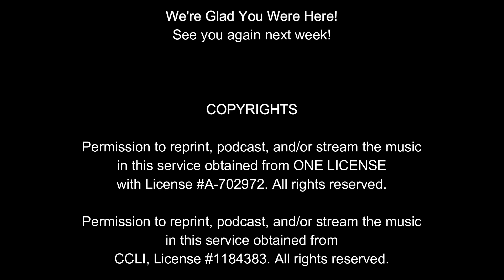July 24, 2022 Online Worship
Welcome to worship! Today's topic: Prayer!

COPYRIGHTS

Permission to reprint, podcast, and/or stream the music

in this service obtained from